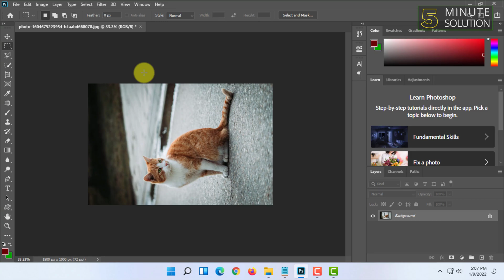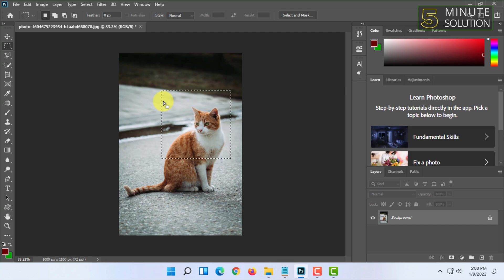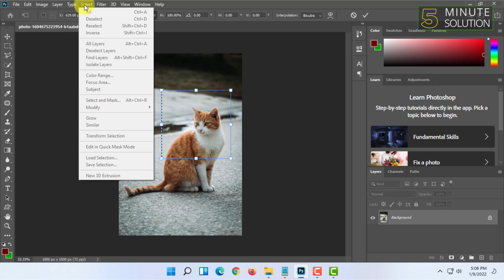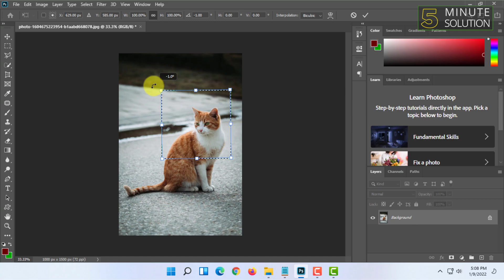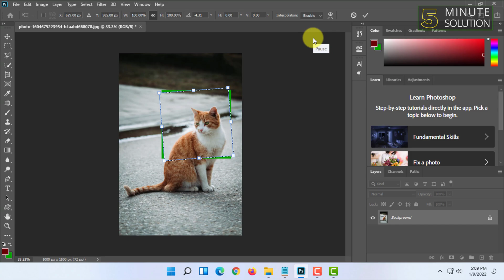How to Rotate Images in Photoshop 2024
With your image open in Photoshop, go to Image - Image Rotation. 2. Select from the image rotation options — 90 degrees clockwise, 90 degrees counterclockwise, or 180 degrees.

▼ Related Keywords ▼

"how to 3d rotate an image in photoshop"
"how to rotate image in photoshop shortcut key"
"photoshop rotate 90 degrees shortcut"
"photoshop rotate text"
"image rotation arbitrary photoshop"
"how to mirror image in photoshop"
"rotate image online"
"how to tilt an image forward in photoshop"